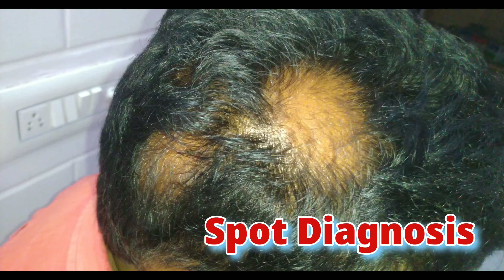Spot Diagnosis Skin & Hair